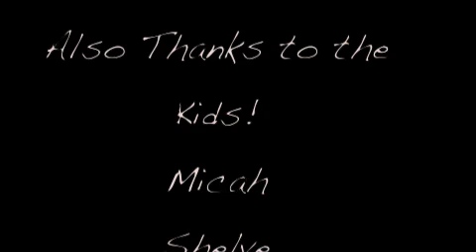My First Project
Geoffrey's 1st roller coaster ride